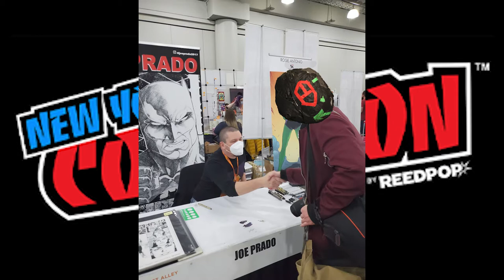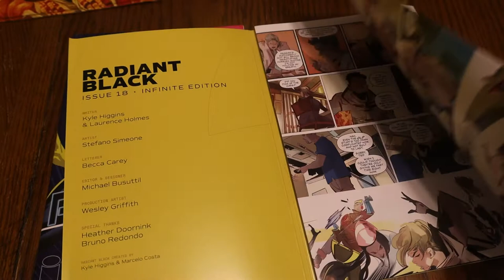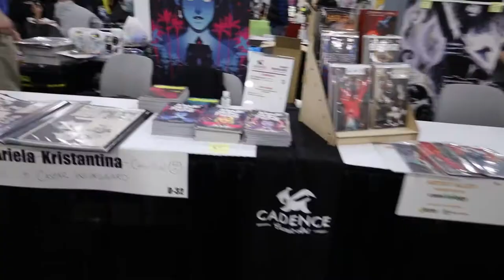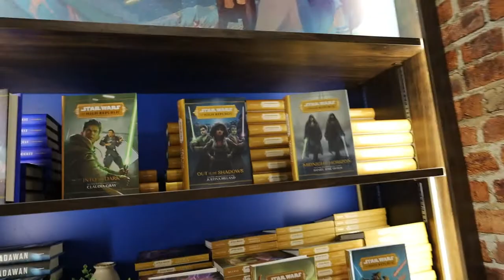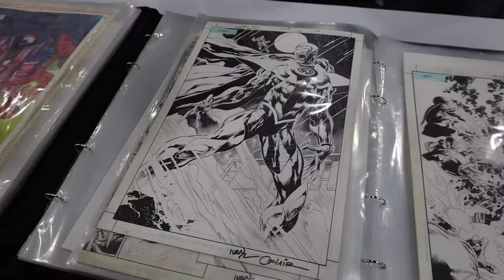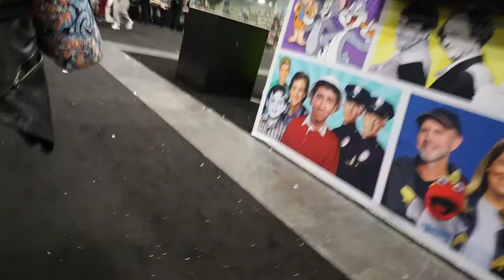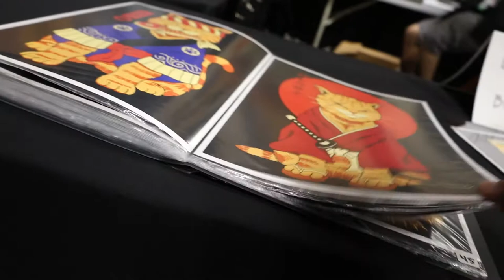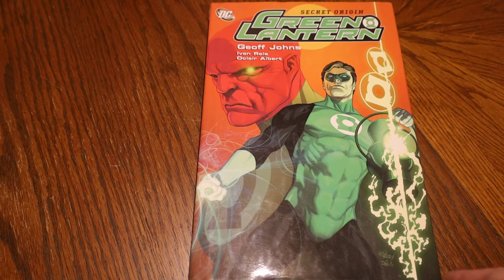New York Comic Con First Time Reaction!!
Hey everyone!

Welcome to TapeBall Productions' 2022 New York Comic Con First Time Reaction video!

Here my sister and I go over our first time going to New York Comic Con and show you guys what we got to do, see, and buy while at the con! We'll go over what we enjoyed about the convention and what we thought could be improved upon based on other conventions we've gone to in the past. While this video is very late, posted about a month after NYCC 2022 occurred, this is my longest video to date so I hope you all enjoy the video!

Here you guys will see clips of us walking through the convention and seeing all of the amazing sites, creators, and of course cosplayers walking around there. To briefly summarize the video, we got to meet Outlander actors Sam Heughan, Duncan Lacroix, and David Berry in addition to the book series' author herself, Diana Gabaldon! At artist Alley, I got to meet and get some of my favorite comic books signed by Ryan Parrott, Kyle Higgins, Dan Mora, Charles Soule, Joe Prado, Ivan Reis, and James Tynion IV! I also got the chance to meet the original Red and Gold Power Ranger himself, Austin St. John!

Be sure to support New York Comic Con and these amazing celebrities and creators on their various social media sites as well, they're all amazing!